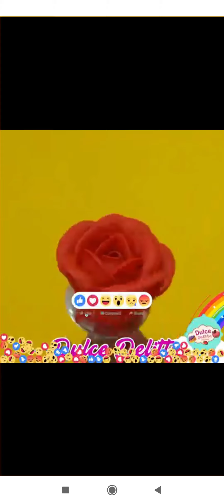most viewed amazing😍🤩 easy decoration 🎀 for cake beginners@cakeclub3458